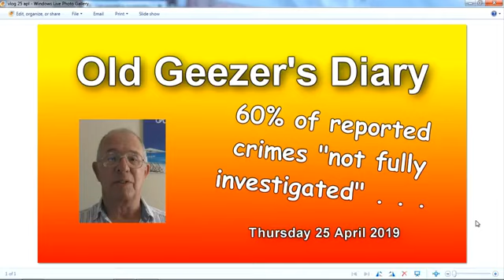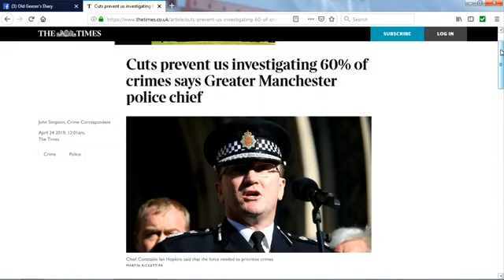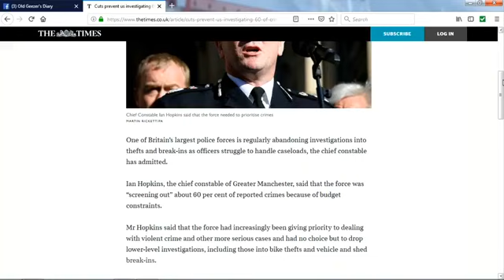Old Geezer's Diary vlog, 25 April 2019 - police not investigating 60% of crimes . . . ??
Today's Live Video Stream: Is this what we signed-up for? Police apparently don't investigate around 60% of reported crimes . . . .

Please note: apologies for poor quality as downloaded from Facebook - didn't record as intended!